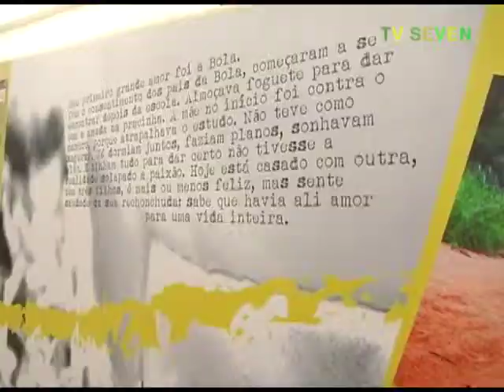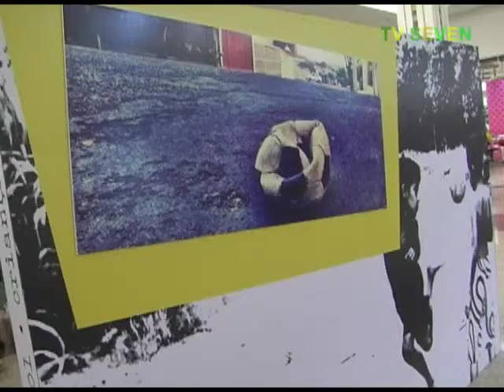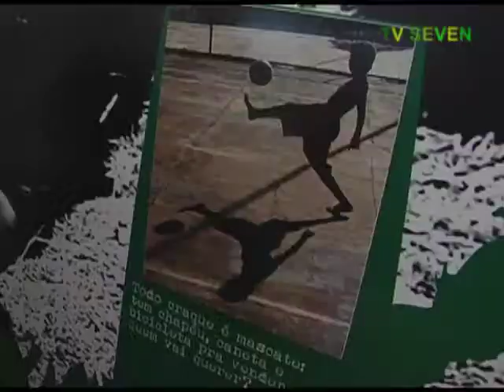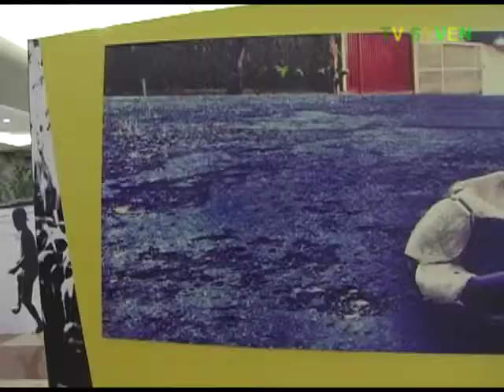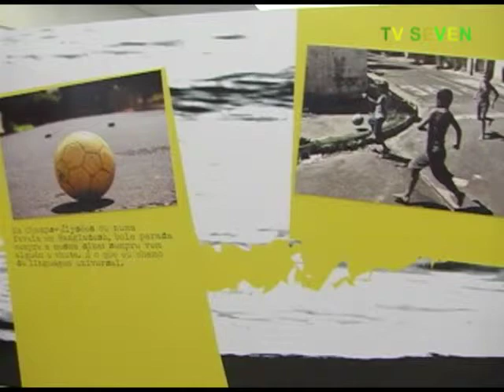TV Seven - Exposicao Bola de Meias Rio Preto Shopping